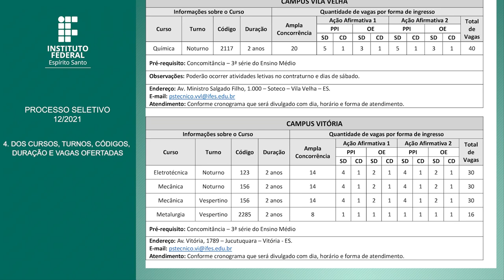PS 12/2021 - EDUCAÇÃO PROF. TÉCNICA DE NÍVEL MÉDIO CONCOMITANTE E SUBSEQUENTE PRESENCIAL [Libras]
O Reitor do Instituto Federal de Educação, Ciência e Tecnologia do Espírito Santo, Instituição criada pela Lei n° 11.892, de 29 de dezembro de 2008, no uso de suas atribuições legais e de acordo com as disposições da legislação pertinente, faz saber, pelo presente edital, que estão abertas as inscrições para o PS 12/2021: oferta de vagas na educação profissional técnica de nível médio – modalidade presencial, para ingresso no primeiro semestre do ano letivo de 2021.